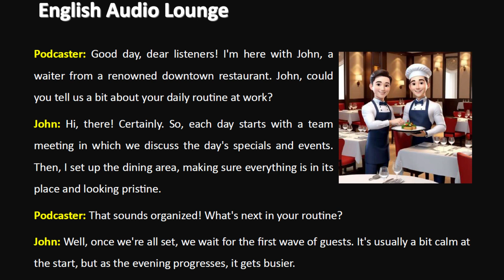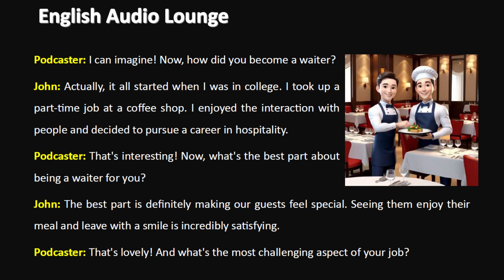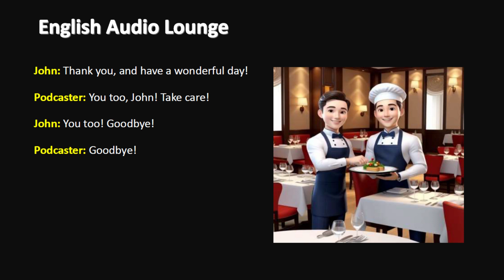Basic English | A conversation with a waiter | A1/A2 level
This story is good for basic students. It is written in basic English.
🍽️ Join us as we step into the world of John, a dedicated waiter from a prestigious downtown restaurant. 🌟 In this ESL conversation, John shares insights into his daily routine, from setting up the dining area to providing top-notch service to guests. 🗣️ Practice your English listening skills with this engaging dialogue, filled with common expressions and phrases used in hospitality. Perfect for ESL learners at A1/A2 level, this video offers an immersive experience in the world of dining and customer service.

🌐 Enhance your English proficiency and learn valuable conversational techniques while gaining a deeper understanding of the service industry. Don't miss out on this opportunity to sharpen your language skills and explore the fascinating life of a waiter! 🌐

learn english
improve listening
listen to audio stories
english through stories
basic english
basic vocabulary
basic grammar
collocations
phrasal verbs
idioms
audio stories
ielts
ielts listening